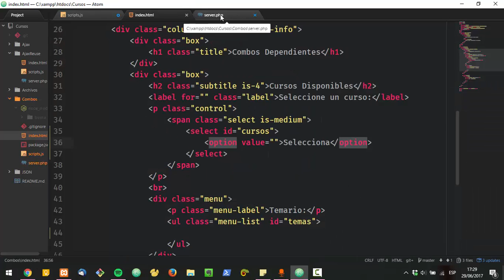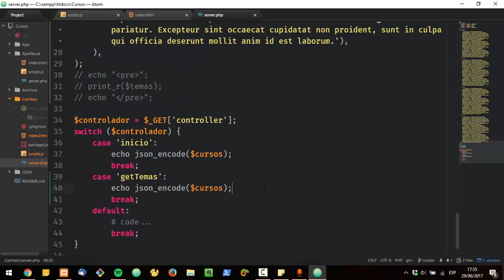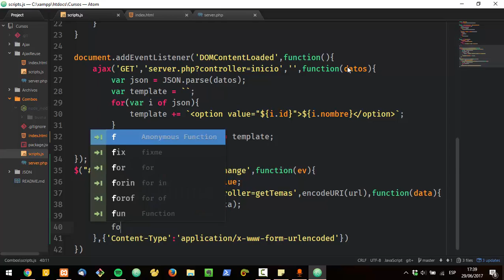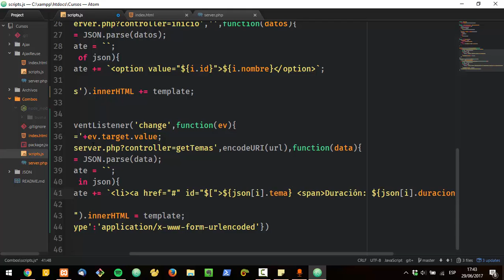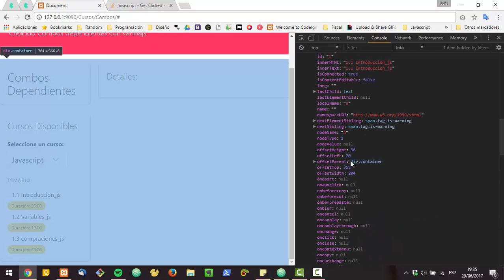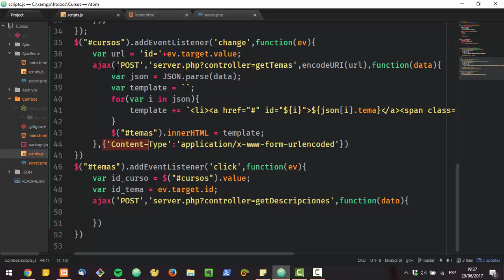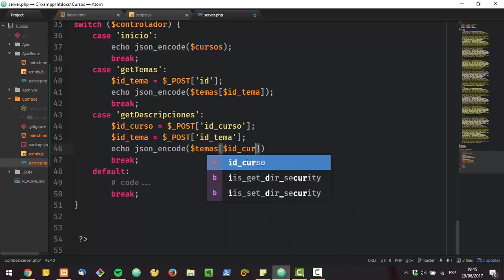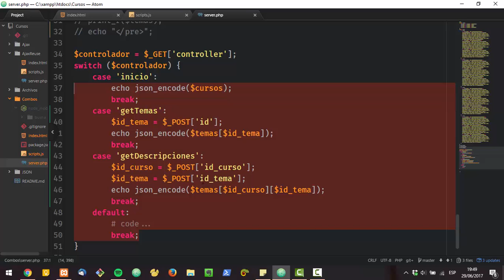COMBOS DEPENDIENTES: PARTE 3